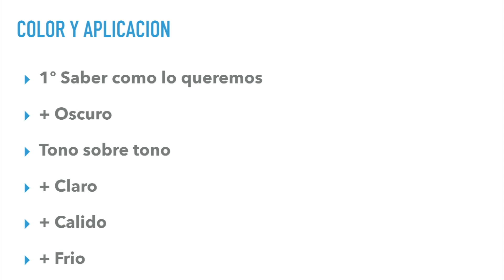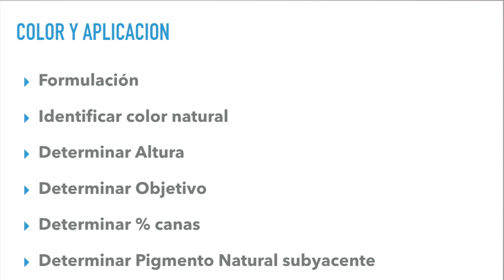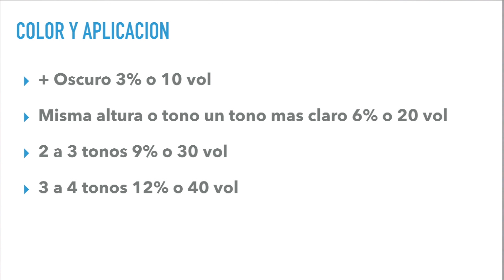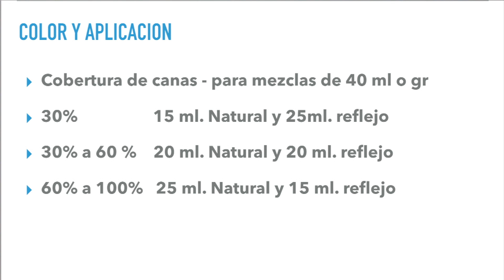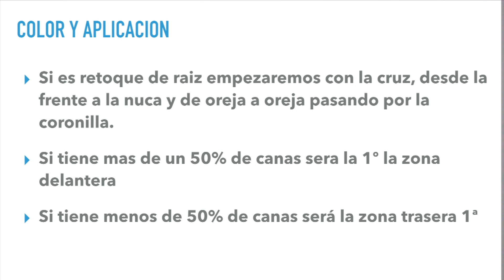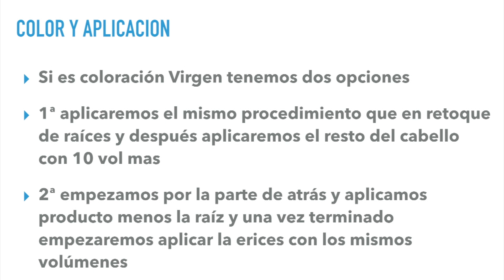Color en el cabello 1ª - Aplicacion de color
Series de videos explicando el mundo del color en el cabello, desde sus nociones mas basicas, que explicaremos al principio hasta las mas complicadas que iremos subiendo.